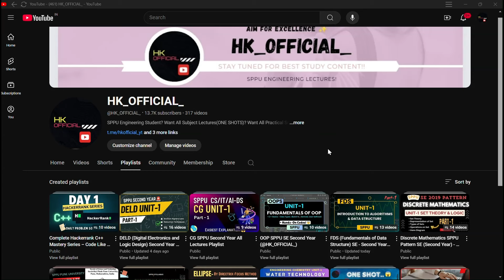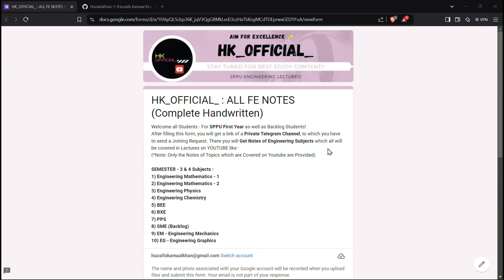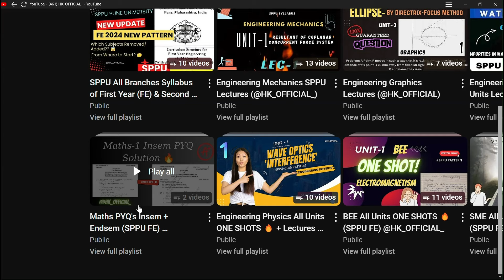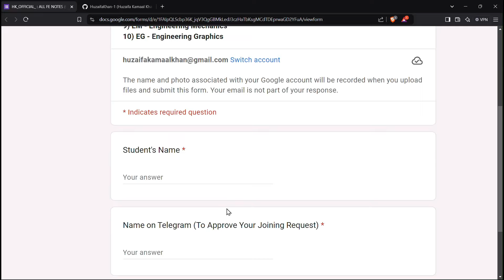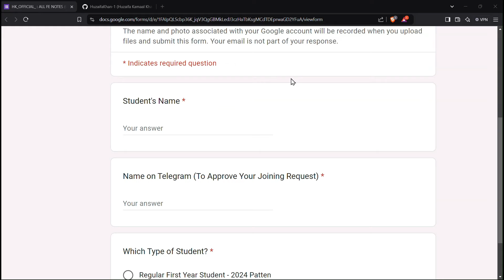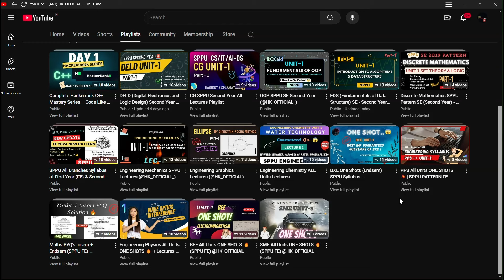SPPU First Year | Update on Handwritten Notes | Don't ❌ Purchase Membership | HK_OFFICIAL_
🌟 Welcome to the First Year, SPPU Students! 🌟

Get ready to kick off an incredible journey in your first year! 🎉 In this video, I’m thrilled to announce the launch of exclusive lecture notes and resources that helped last year’s students ace their courses! Trust me, you don’t want to miss this!

📚 What’s Inside:

Exclusive Lecture Notes: Grab your comprehensive notes for every subject to simplify your study sessions.
Viral Lectures: Discover the lectures that your seniors loved and that went viral—perfect for covering the complete syllabus!

🔗 Important Links:
📋 Google Form for Notes Payment: Fill out this form to secure your notes (Limited Seats) ! Link to the form

🎧 Check out All Playlists: Dive into our viral playlists for easy access to all our lectures!

👉 Why You Should Watch: These resources are designed to set you up for success and make your learning experience smooth and enjoyable.

Let’s make this year unforgettable together! 💪📖